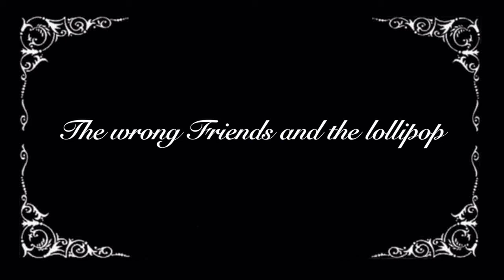Homeschool Group at The Brocas - The Wrong Friends and The Lollipop